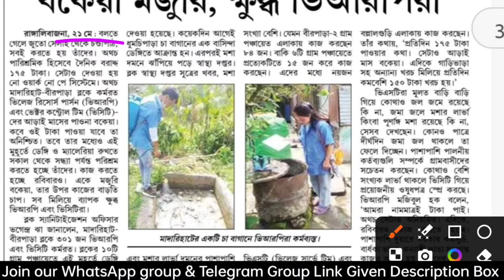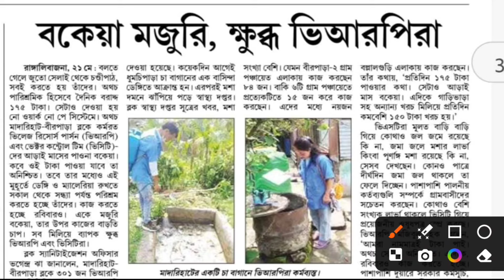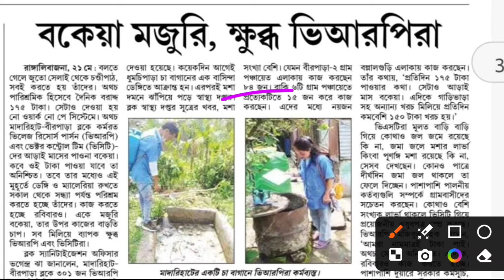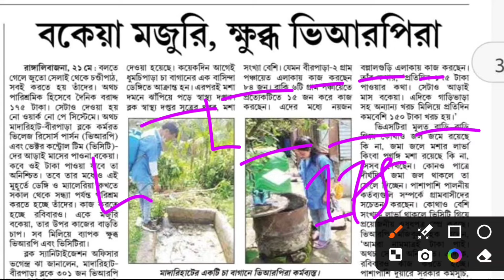বকেয়া মজুরি, ক্ষব্ধ ভিআরপিরা | VRP News Today